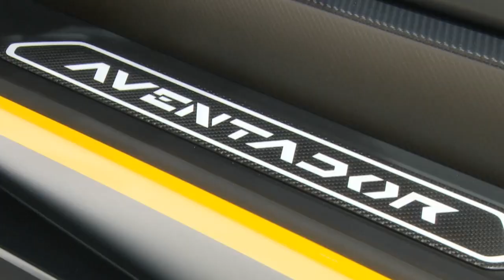Vidéo Lamborghini Aventatdor 750 SV Genève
Lamborghini révèle l'Aventador 750 SV, elle fait étalage de sa puissance en vidéo.